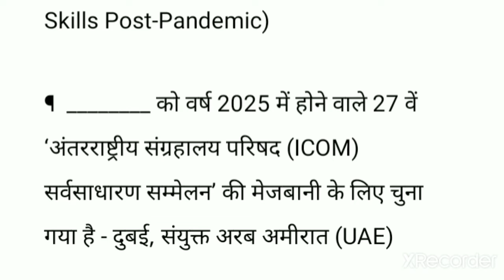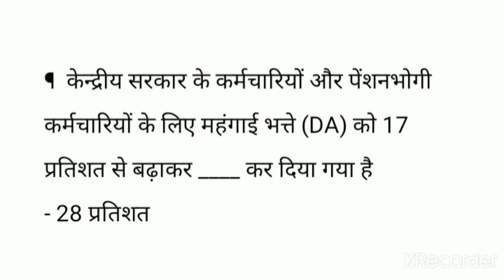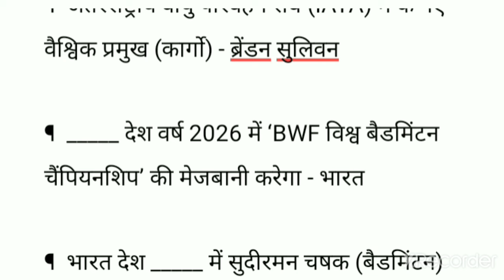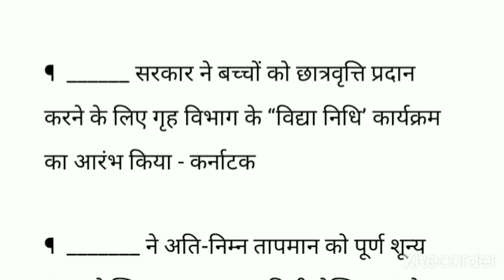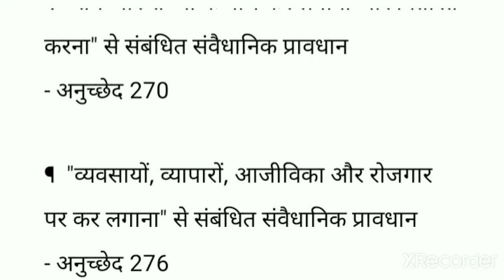CURRENT AFFAIRS BY ANURADHA 15JULY 2021